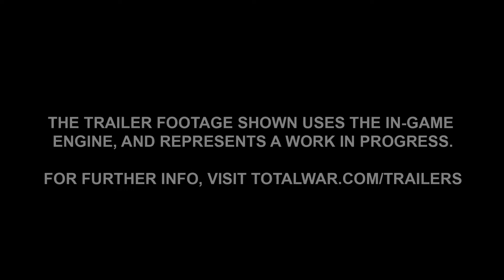Total War: Attila - Slavic Nations Pack Announce Trailer [HD 1080P]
Slavic Nations Pack Announce Trailer Trailer of Total War: Attila.

Genre(s): Turn-based strategy, real-time tactics
Platform(s): Mac, PC
Publisher(s): SEGA
Developer(s): The Creative Assembly
Release Date (NA): February 17th, 2015